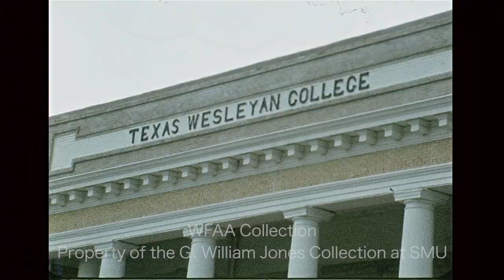1974 WFAA Story on College Tuition Hikes for TCU, Wesleyan, Dallas Baptist and SMU.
(From source file wfaa 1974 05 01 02 a Colleges)